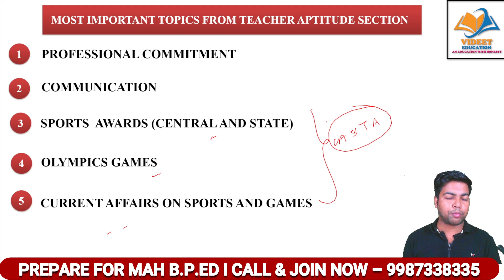MAH B.P.ED CET 2024 I MOST IMPORTANT TOPICS FROM TEACHER APTITUDE SECTION.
IN THIS VIDEO I HAVE DISCUSS ABOUT MAH B.P.ED CET 2024 I MOST IMPORTANT TOPICS FROM TEACHER APTITUDE SECTION.